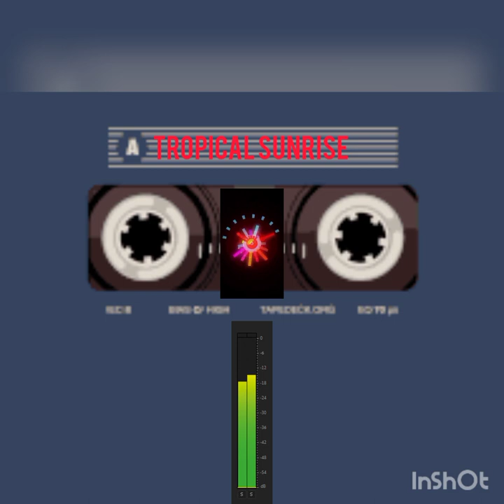Tropical Sunrise Reggae Instrumental By: Michael Dyer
Created by Michael Dyer